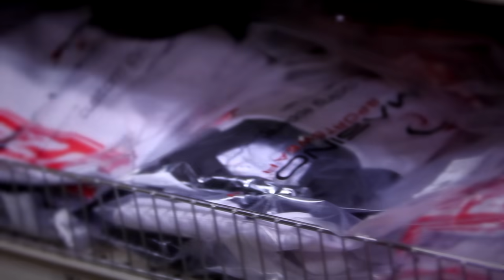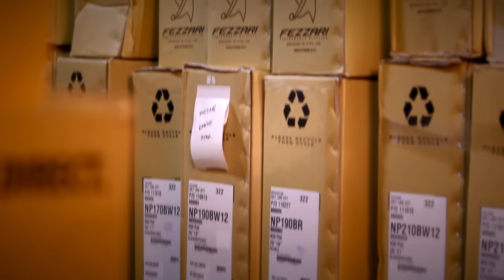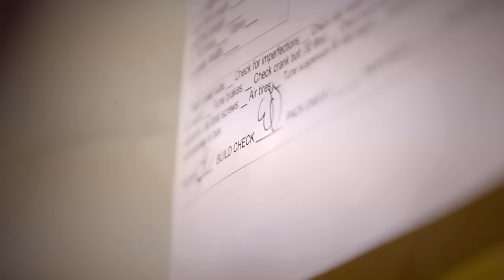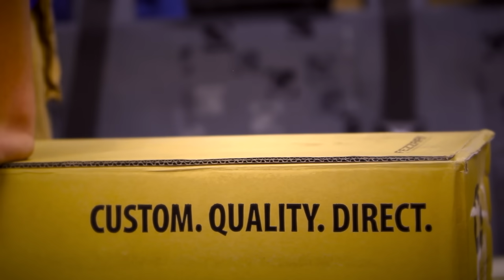23-Point Custom Setup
As a manufacturer we have the unique opportunity to deal directly with the customer.  People ask us how they will know that their bike will fit them when it arrives. How can they get a good fit when they aren't even there?  We get some detailed measurements from each person that helps us lock in the exact fit.
If it fits better it's going to ride better, and you'll ride more because of it.
Your riding preference is going to determine a large part of what we do here at Fezzari in preparation in delivering your bike to you.  If you ride triathlons or if you ride road or all mountain and cross country, we're going to set up your bike accordingly.
We custom fit and build each bike for each person.
We are looking at your measurements and then setting up the bike making sure the reach is just right and that the saddle positioning is set, the seat height, and crank length are specifically for you.
We ask for your height, weight, inseam, arm, and torso length, shoulder width and age. We use these measurements to get you on the right frame with the right stem, crank, and seat post.  We then make adjustments to saddle and stem positioning depending on how you ride.  We even set the tire pressure and suspension settings to match your weight and riding style.  Your comments also help us to make sure that the bike is set up just right.
Having purchased a bike I've experienced the process myself.  I've had a bike fit for me and I can tell you that riding a bike that has been fit specifically for me feels a hundred times better than picking up a stock bike that is a general fit.
We often get asked if we make women's specific bikes. We go way beyond the generic women's fit to a person specific fit.  Each person is proportioned differently that's why we fit the bike specifically to you.
 Having grown up on bikes I've spent a lot of time riding all sorts of disciplines road, mountain, all mountain, skate park, and urban riding. I think that that love really translates to an attention to detail. Ever bike that we send out of here I know that I would personally ride that bike and I know that it is going to perform for which ever customer gets it.
If I'm going to take the responsibility to look over a bike I want it to be my best work and I want the rider to be happy on it. I want them to ride with a smile, and to know that the bike was custom fit specifically for them.
We really take pride in our work. We test ride every bike that goes out of here.  We often think about the person that is getting the bike, and we hope that they are riding it and it is not just hung up in a garage, but that they really appreciate it for the work of art that I believe it is.
We ship most of our bike and they go all over the world.  We simply remove the front wheel, handle bars, seat, and peddles.  It takes just a couple minutes to put back together and it's ready to ride.
I'm making a product specifically for somebody instead of just getting it out of the door.  It brings the biking a little more to life.
Would you get a pair of running shoes that are a half size off even though it is a good deal?  Would you buy a suit that doesn't fit right? Our bikes are custom tailored specifically for each customer.  They are person specific bikes.